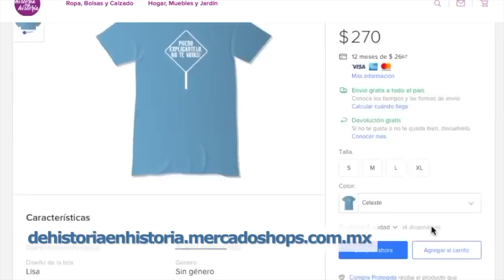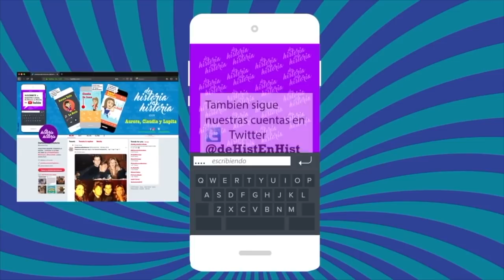El virus... Julio Preciado, Yoshio, Cecilia Romo y otros casos. ¿y para el ánimo?(46/2020)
El doctor Francisco Curiel aclara algunas dudas y comenta acerca del Covid19 y los casos de algunos famosos que lo han padecido; además hablan sobre sobre antidepresivos, anxioliticos